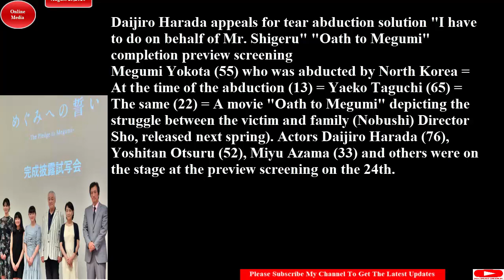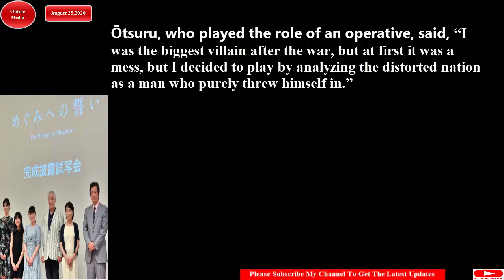news of japan | 日本のニュース| japan today | 今日の日本| 完成披露試写会に原田大二郎らが登壇|Daijiro Harada and others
原田大二郎、涙浮かべ拉致解決訴え「滋さんの代わりにやらねば」　「めぐみへの誓い」完成披露試写会
北朝鮮に拉致された横田めぐみさん（５５）＝拉致当時（１３）＝や田口八重子さん（６５）＝同（２２）＝ら被害者と家族の苦闘を描く映画「めぐみへの誓い」（野伏翔監督、来春公開）。２４日に行われた完成披露試写会に、俳優の原田大二郎（７６）、大鶴義丹（５２）、安座間美優（３３）らが登壇した。